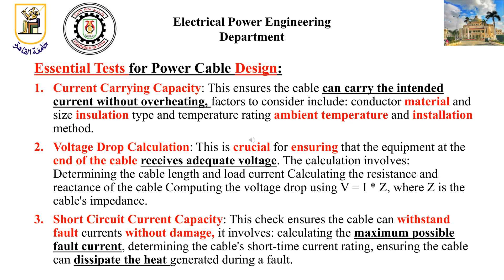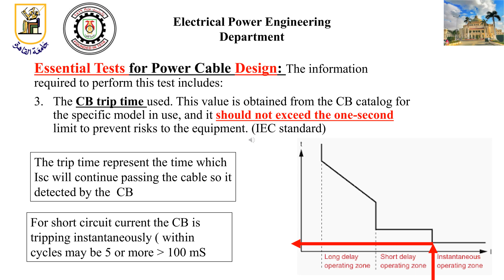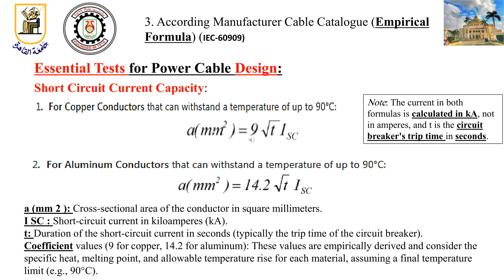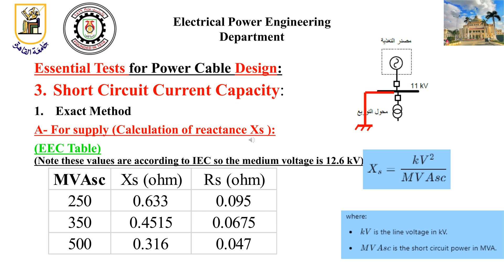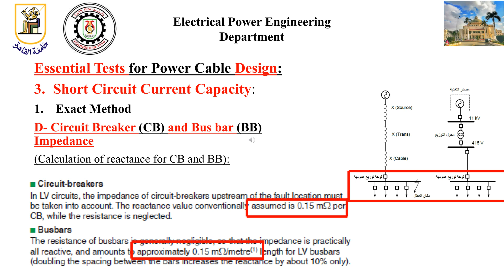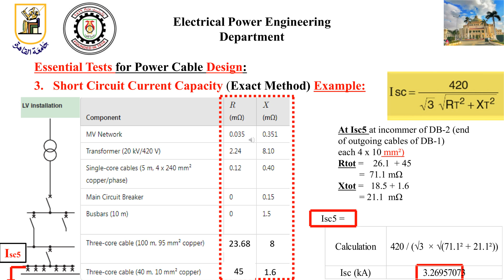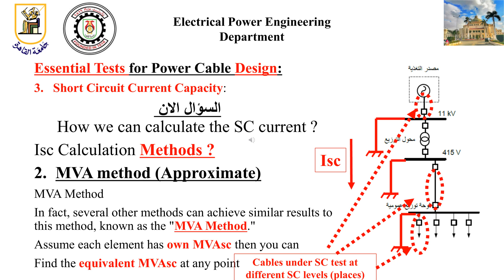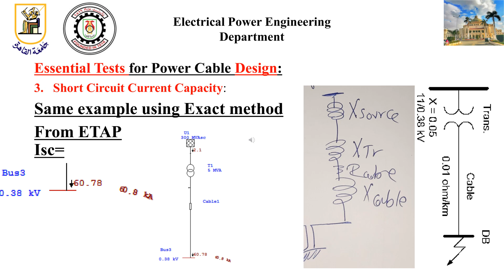Installations | Lec 06